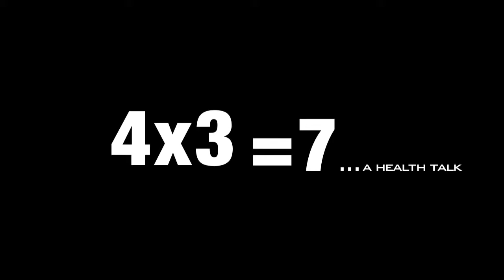THE DANIEL DIET SERMON: 4X3=7...A Prophetic Health Talk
This DANIEL DIET SERMON is by Minister of Health and Speaker for GOSPEL OF HEALTH John Robert Cofer, has presented bible based messages on the "Divine Principles of Vigor and Longevity" to congregations across the nation for over 15 years. What are some of the Biblical yet scientific principles that, especially in the Christian world, have been promoted in the literature of Seventh-day Adventists.  FOUR principles with two or THREE scriptural "witnesses" that lead to PERFECT (SEVEN) health.  4X3=7...A Prophetic Health Talk                            "medical missionary training"